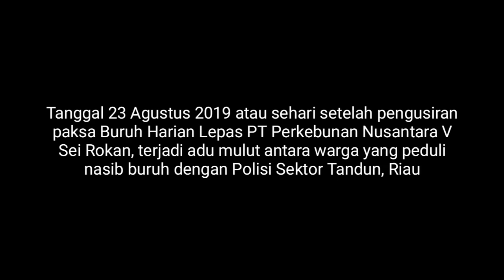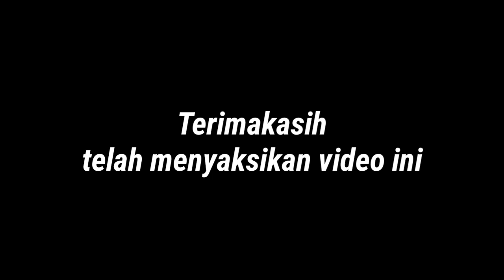Menegangkan! POLISI Adu Mulut Dengan Warga di Riau Terkait Masalah Buruh